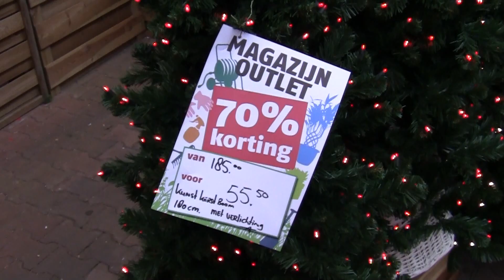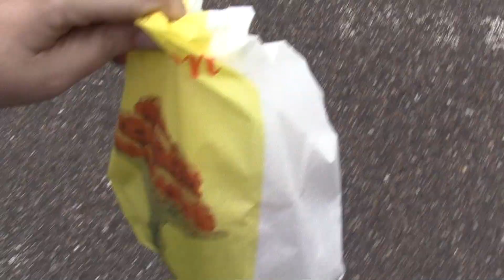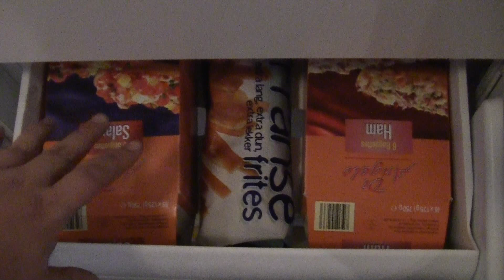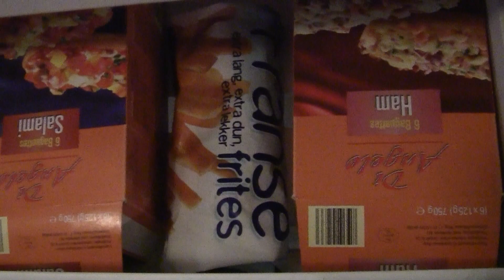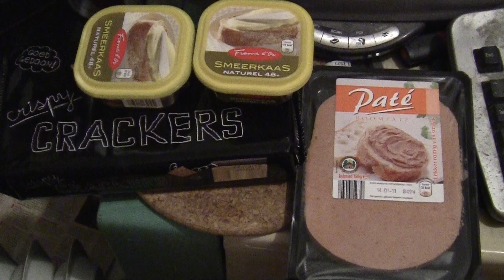New Years Eve 2010 (12.31.10 - Day 183) Carnager Daily VLOG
Today I solved an emergency at the office, purchased a highly discounted artificial Christmas tree in a clearance sale, got Oliebollen, enjoyed my New Years Eve and watched fireworks over Amsterdam.

Enjoy watching and please keep thumbing up!

Your greetingcards or postcards are always welcome at:

Postbus 67047
1060 JA Amsterdam
The Netherlands

Stuff to ignore:

DailyVLOG Carnager 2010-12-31 Day183 VLOG Video Log Blog ビデオブログ Vuurwerk Fireworks Amsterdam Slotermeer Geuzenveld Geuzeveld Netherlands 烟花爆竹 Yānhuā bàozhú 花火 hanabi Feuerwerk feux d' artifice fuegos artificiales fogos de artifício fuochi artificio Christmas Tree Xmas Clearance Sale Garden Center Osdorp